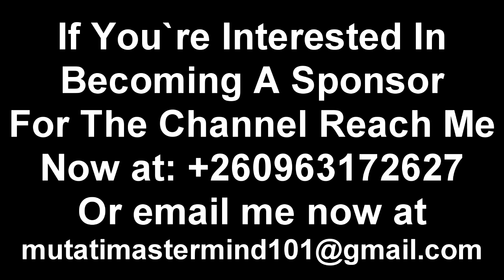Simon Mwewa Attacks “Seer 1 & Pastor John General” Watch The Entire Video to Get the Whole Thing